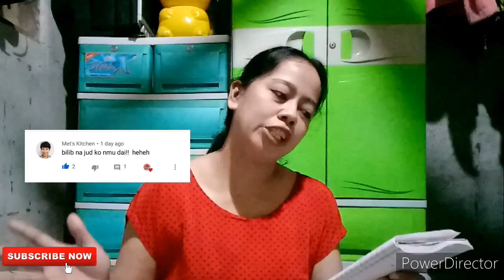HOW TO GET 1000 SUBSCRIBERS AND 4000 WATCH HOURS 2020 [Tagalog Tutorial] | mercedes vills vlog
god bless!

How to make animated intro for video vlogs

This video includes:
how to get 1000 subscribers on youtube, 1000 subscribers, how to get 4000 hours, how to increase watch time on youtube,
4 000 watch hours youtube,
how to get 1000 subscribers on youtube tagalog, how to get 1000 subscribers on youtube fast,